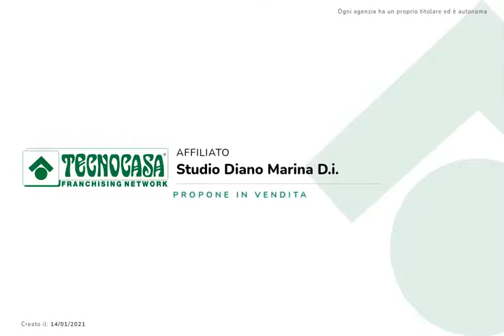Diano Marina - Nuda proprietà di trilocale comodo al centro.